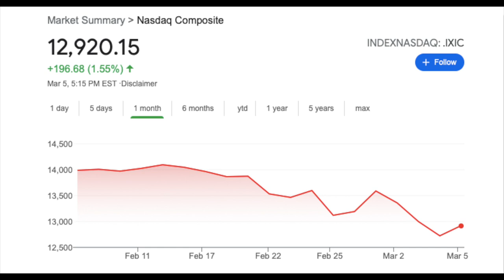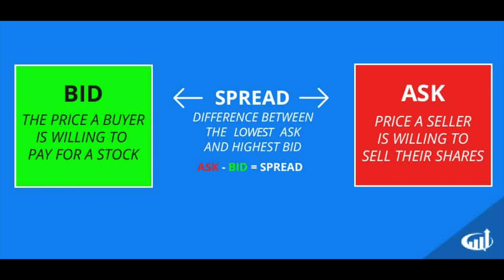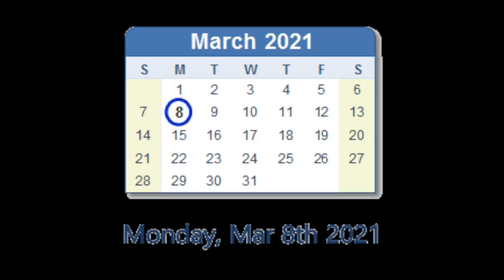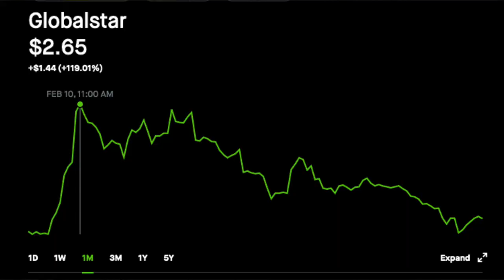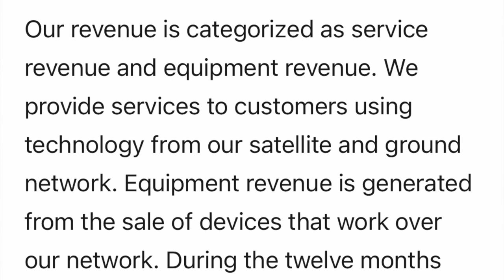GLOBALSTAR 🔥 HOW MUCH LOWER CAN GSAT GO‼️ Satellite 5G Company- GSAT Stock Big News💲